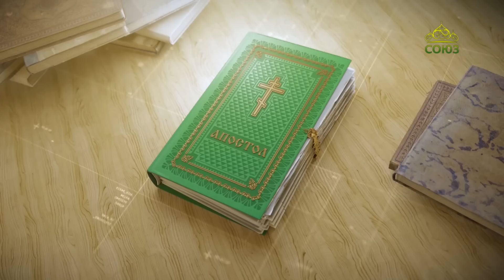Читаем Апостол. 20 марта 2023